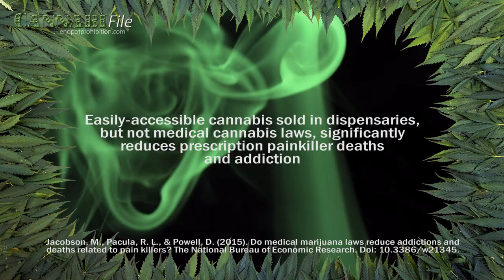Cannabis Legalisation Saves Lives: Study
Easy access to cannabis significantly reduces prescription painkiller deaths and addictions, according to a recent study.